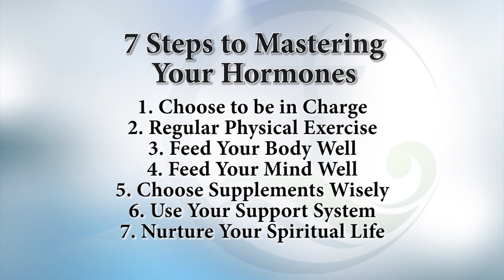Women, Their Hormones, and Their Mental Health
Don't be a victim to your hormones!
This video highlights three times during a woman's life when hormone changes especially affect mental health. And then I present 7 Specific Steps to help you take charge of your hormones rather than letting them master you.